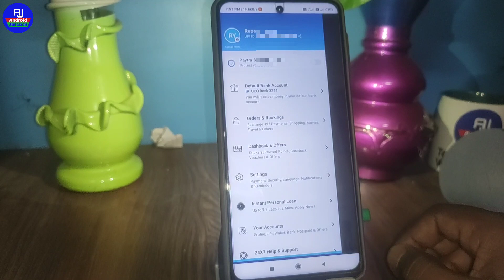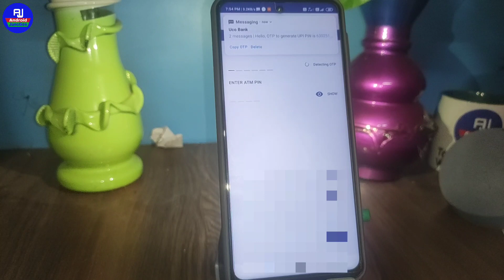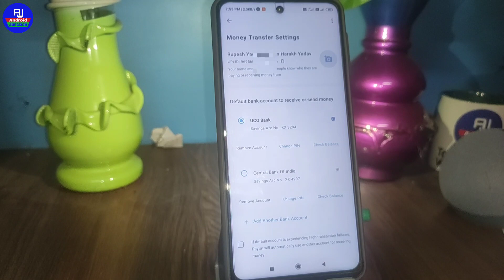paytm ka upi pin bhool gaye to kya kare | paytm upi pin forgot | paytm upi pin reset kare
hello dosto kaise hai aap loag video me hm loag baat karenge ki paytm ka upi pin bhool gaye to kya kare isi ke baare me baat karenge ki paytm upi pin reset kaise kare isi ke baare me sikhenge